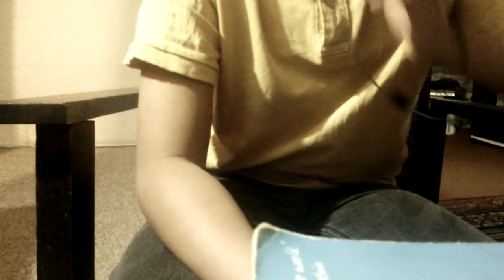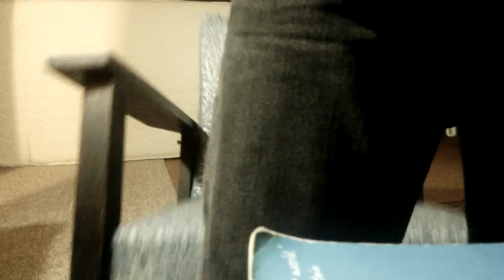Harmonica music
There is always a first for some thing